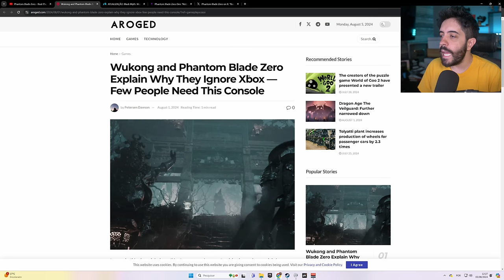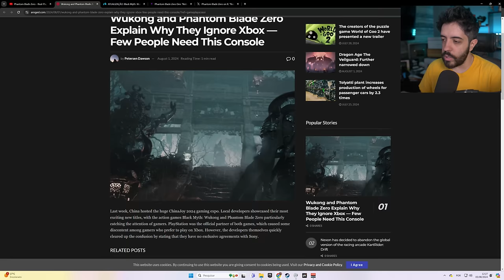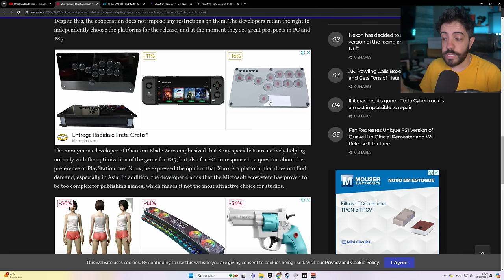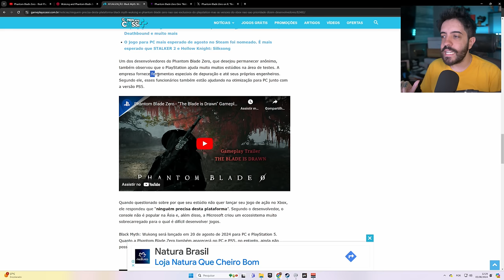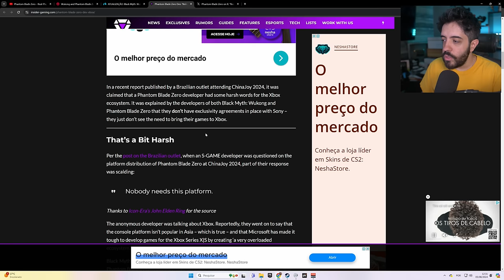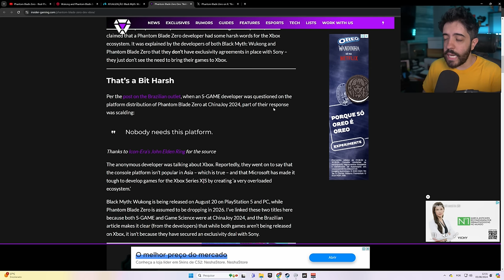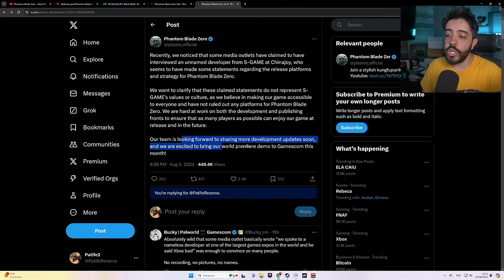A MENTIRA DE PHANTOM BLADE ZERO!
PHANTOM BLADE ZERO PARECE TER UMA GAMEPLAY INCRÍVEL, MAS MAIS INACREDITAVEL FOI ESSA MENTIRADA QUE ROLOU EM CIMA DO JOGO.

- Validade limitada